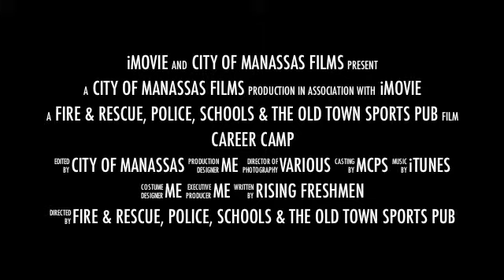City of Manassas Career Camps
In July 2013, the City held career camps for Fire & Rescue, Police and Culinary (at the Old Towne Sports) for rising Osbourn High School Freshmen.